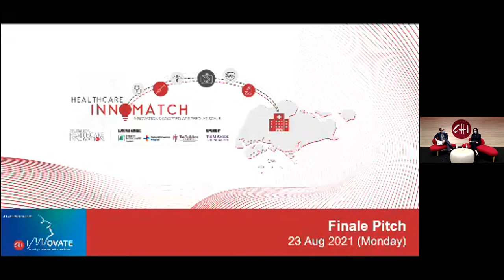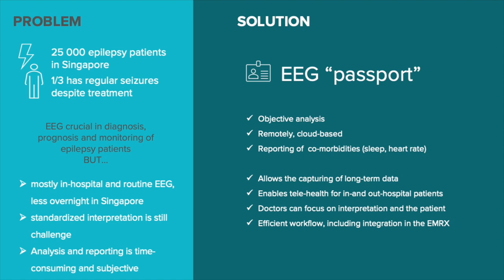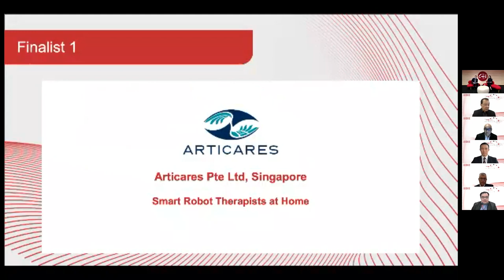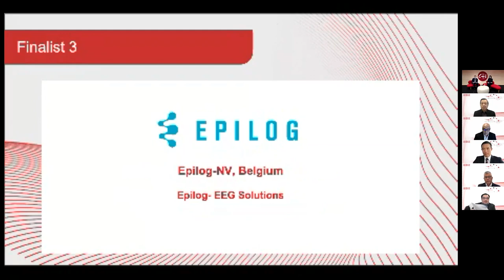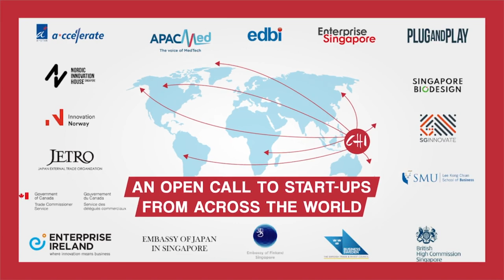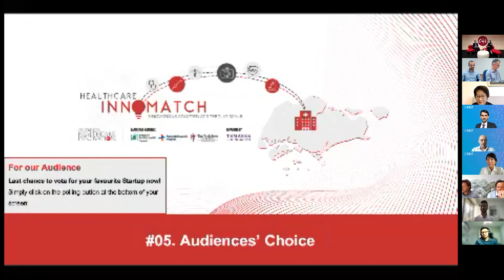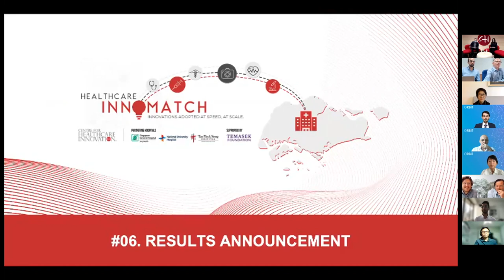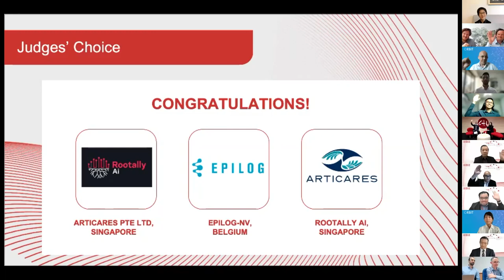Centre for Healthcare Innovation Start-Up Enterprise Link (CHISEL): Healthcare InnoMatch 2021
The Centre for Healthcare Innovation Start-Up Enterprise Link (CHISEL) presents to you the four finalists in the inaugural “Healthcare InnoMatch 2021 by Temasek Foundation and Centre for Healthcare Innovation”.

With $1.2 million up for grabs, watch the playback of this Finale Pitch as our finalists present their innovations to our panel of esteemed judges, comprising the C-Suites from Temasek Foundation, Ministry of Health, Singapore General Hospital, National University Hospital and Tan Tock Seng Hospital.